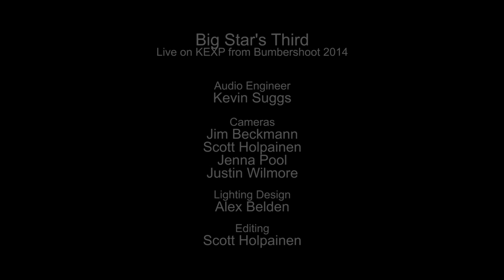Big Star's Third - Full Performance (Live on KEXP)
presents Big Star's Third performing live from the Bumbershoot Music Lounge. Recorded August 31, 2014.

Songs:
For You
Take Care
Nightime
Give Me Another Chance
Thirteen
Blue Moon
I Am The Cosmos

Audio Engineer: Kevin Suggs & Julian Martlew
Cameras: Jim Beckmann, Scott Holpainen, Jenna Pool & Justin Wilmore
Editor: Scott Holpainen